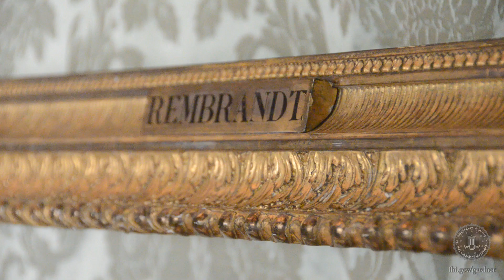Gardner Museum Thefts: FBI Special Agent in Charge Richard DesLauriers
The Isabella Stewart Gardner Museum in Boston is offering a $5 million reward for the return of 13 pieces of art stolen in 1990. FBI Special Agent in Charge Richard DesLauriers discusses the case.